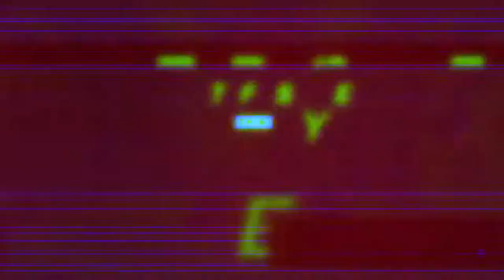آموزش کیک بوکسینگ قسمت 11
آموزش کیک بوکسینگ با محسن آهنی